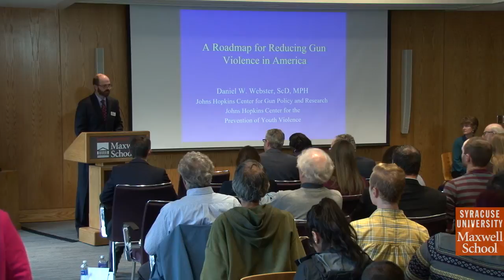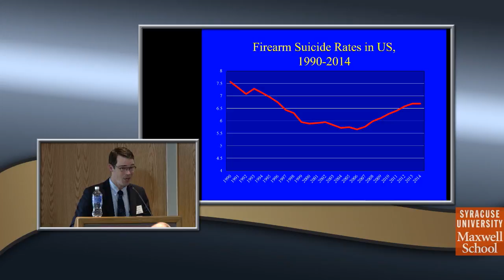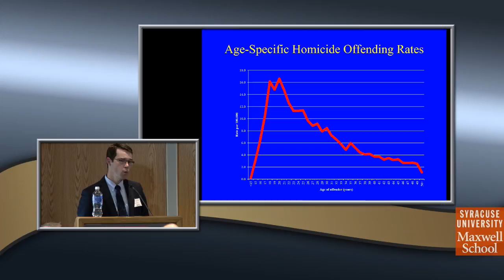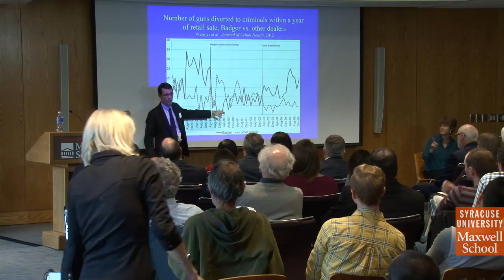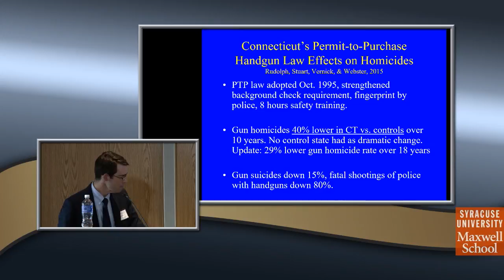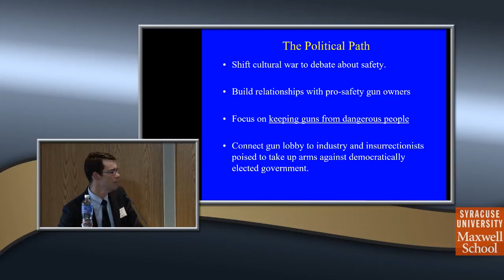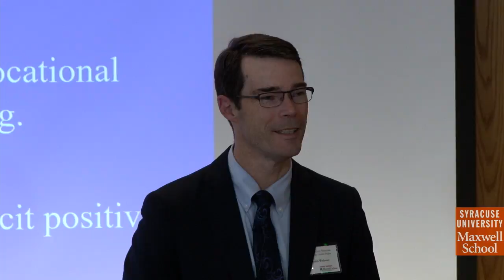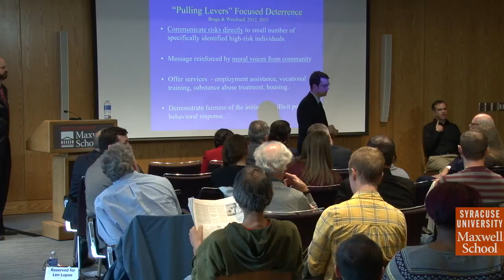Herbert Lourie Memorial Lecture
Dr. Daniel Webster, “A Roadmap to Reducing Gun Violence in America